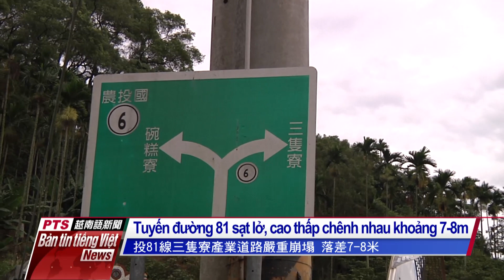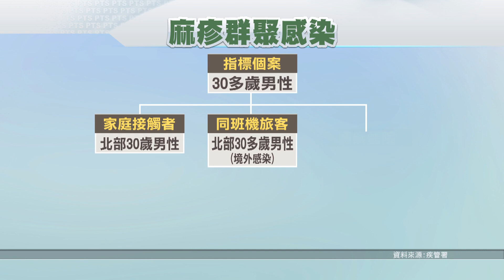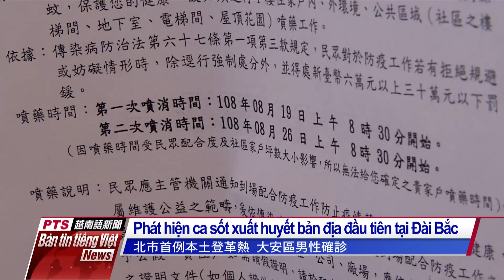20190819 Bản tin tiếng Việt PTS Đài Loan公視越南語新聞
Nổ xưởng sản xuất pháo hoa, 2 lao động nước ngoài bị thương
Hệ thống đường ở Nam Đầu bị sạt lở nghiêm trọng
1 nam giới từ Việt Nam về Đài Loan lây bệnh sởi cho 7 người
Phát hiện ca sốt xuất huyết bản địa đầu tiên tại Đài Bắc